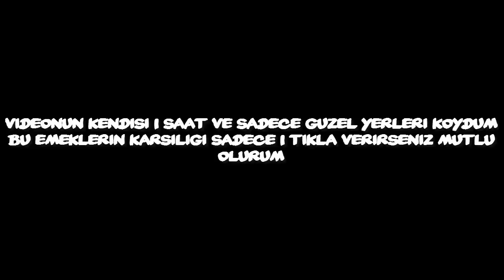DUVARDA MOTOR İLE WALLRİDE ! - GTA 5 Komik Anlar - #4 (Gereksiz Oda)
►SERİNİN DEVAMI İÇİN LÜTFEN VİDEOYU BEĞENMEYİ UNUTMAYIN

►Bu videomuzda GTA 5 Komik Anların 4.bölümü ile karşınızdayız